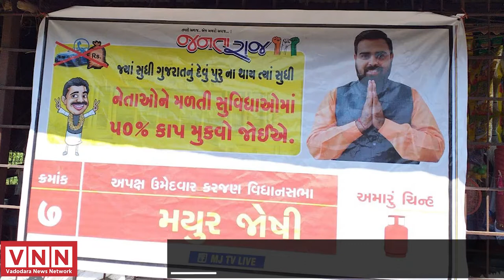KARJAN વિધાનસભા પેટા ચૂંટણી ચર્ચિત અપક્ષ ઉમેદવાર MAYUR JOSHI સાથે ચર્ચા